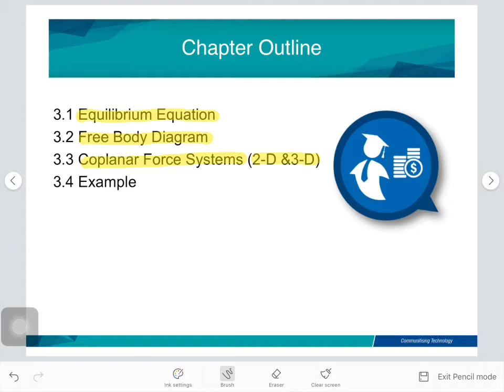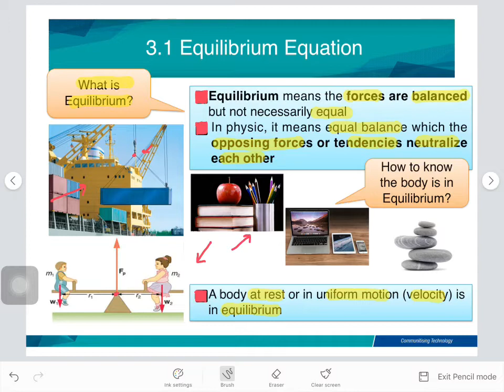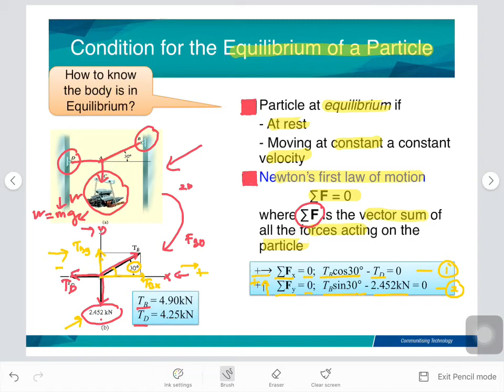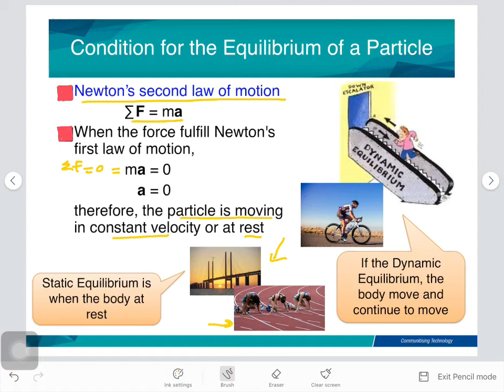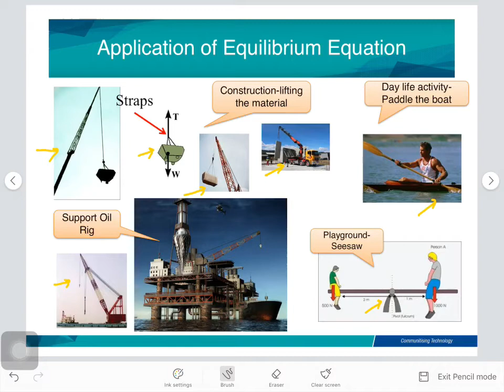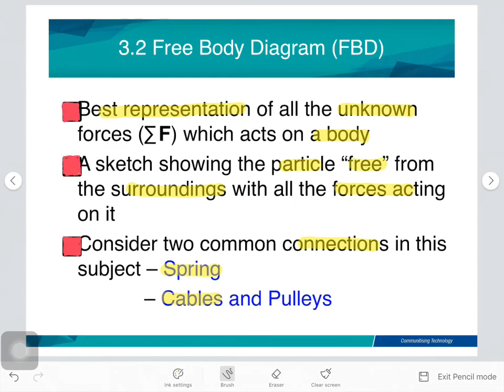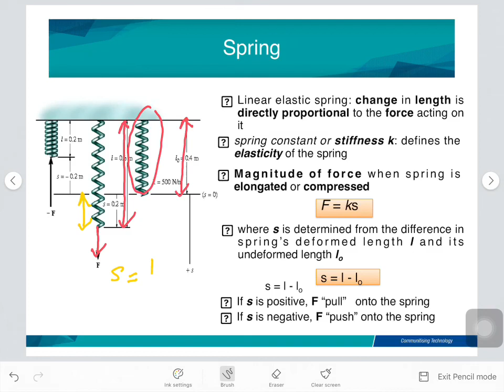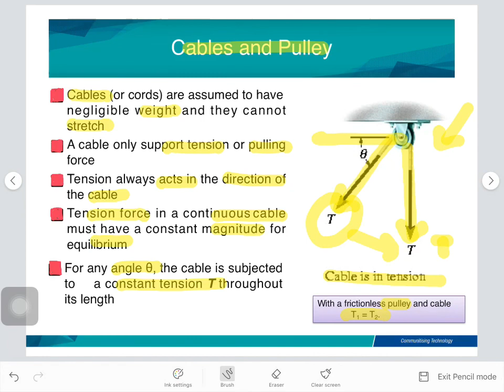Chap 3 Part I Equilibrium of a Particle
To explain condition of equilibrium of a particle or body